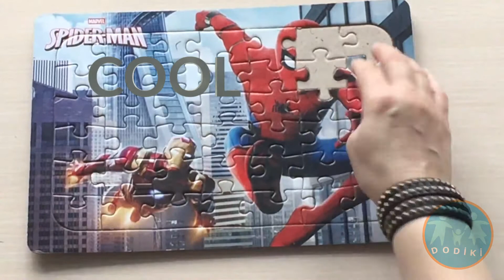SOLVING AN IRON MAN AND SPIDERMAN PUZZLE ( DODIKI )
We are solving a great puzzle , join us and have fun !!!